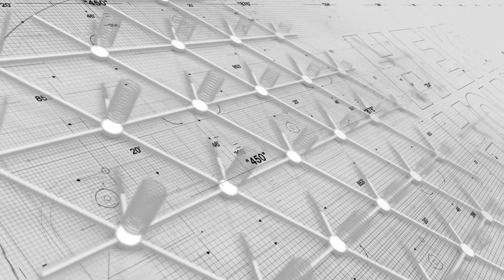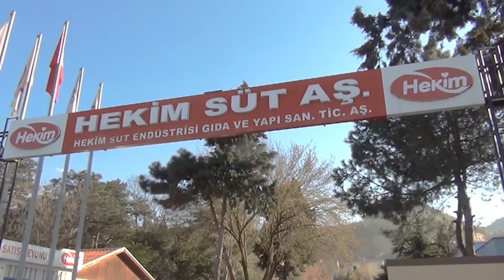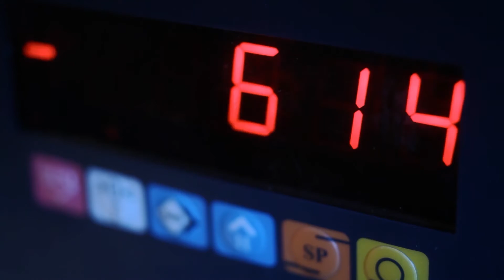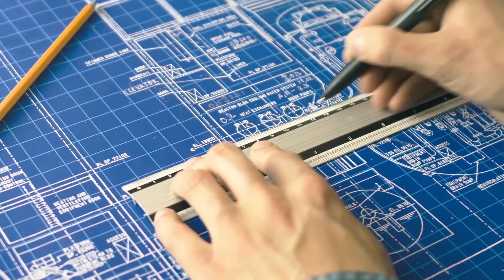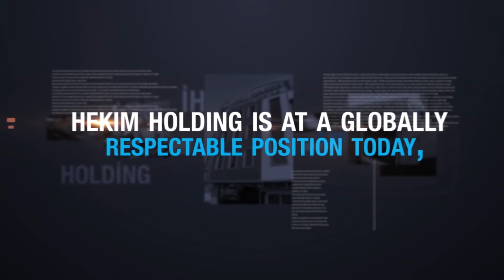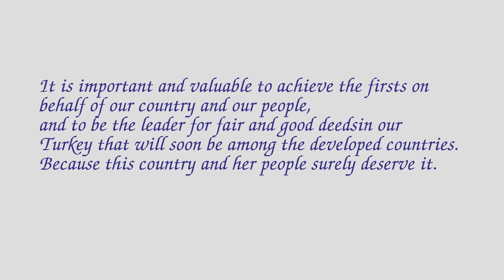Hekim Holding Introduction Movie